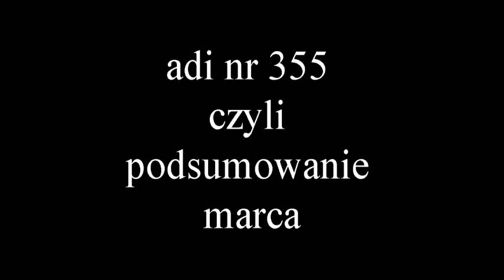adi nr 355 czyli podsumowanie marca